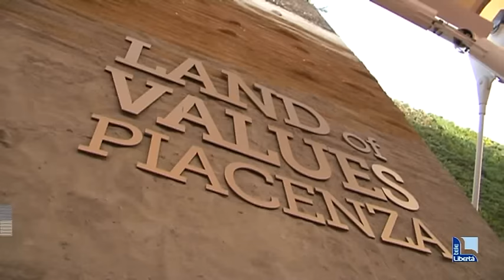Expo 2015, ultimo giorno anche per la piazzetta: “Sei mesi straordinari”